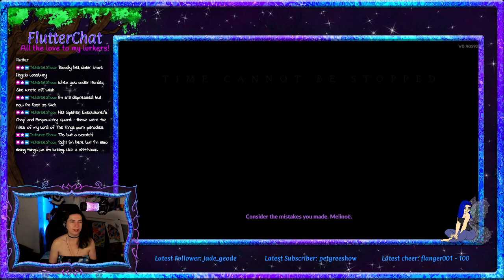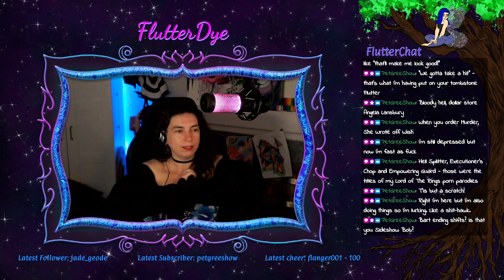05/13/24 - Let's try again, shall we?